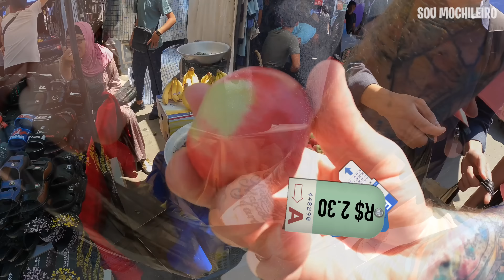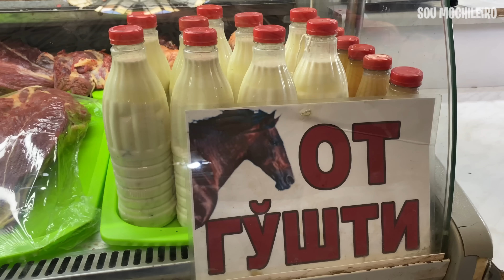VISITANDO O MAIOR BAZAR DO UZBEQUISTÃO 🐴 🇺🇿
Hoje iremos conhecer um pouco mais da capital do Uzbequistão com a ajuda do nosso amigo Utkier, um morador local. Juntos visitaremos o maior e mais importante bazar do país, um local repleto de história, com muitos vendedores, cheiros e sabores, um centro comercial muito importante para o povo de Tashkent e famoso no mundo inteiro por ser uma das principais paradas da antiga Rota da Seda.

Versão Digital eBook Kindle do “Viajar: Eu Preciso!”: